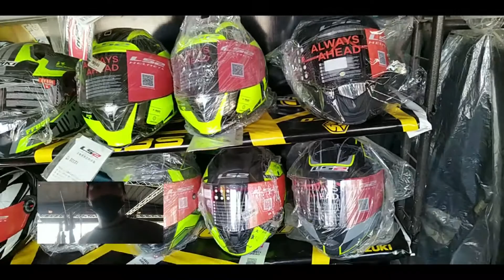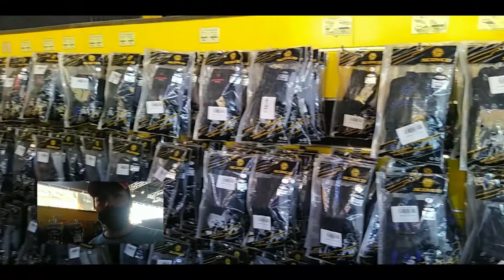Vlog#19 Saudi Arabia Road Biker shop tour.2020